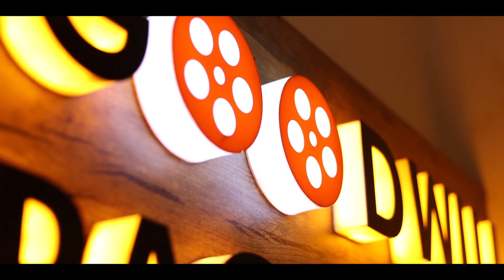ഇത്ര എളുപ്പമായിരുന്നു വെജിറ്റബിൾ ഫ്രൈഡ് റൈസ് ഉണ്ടാക്കാൻ | Vegetable Fried Rice | GOODWILL PACHAKAM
☕️ ANTI-PIRACY WARNING  ☕️

ᴛʜɪꜱ ᴄᴏɴᴛᴇɴᴛ ɪꜱ ᴄᴏᴘʏʀɪɢʜᴛᴇᴅ ᴛᴏ ɢᴏᴏᴅᴡɪʟʟ ᴘᴀᴄʜᴀᴋᴀᴍ. ᴀɴʏ ᴜɴᴀᴜᴛʜᴏʀɪᴢᴇᴅ ʀᴇᴘʀᴏᴅᴜᴄᴛɪᴏɴ, ʀᴇᴅɪꜱᴛʀɪʙᴜᴛɪᴏɴ ᴏʀ ʀᴇ-ᴜᴘʟᴏᴀᴅ ɪꜱ ꜱᴛʀɪᴄᴛʟʏ ᴘʀᴏʜɪʙɪᴛᴇᴅ. ʟᴇɢᴀʟ ᴀᴄᴛɪᴏɴ ᴡɪʟʟ ʙᴇ ᴛᴀᴋᴇɴ ᴀɢᴀɪɴꜱᴛ ᴛʜᴏꜱᴇ ᴡʜᴏ ᴠɪᴏʟᴀᴛᴇ ᴛʜᴇ ᴄᴏᴘʏʀɪɢʜᴛ ᴏꜰ ᴛʜᴇ ꜱᴀᴍᴇ